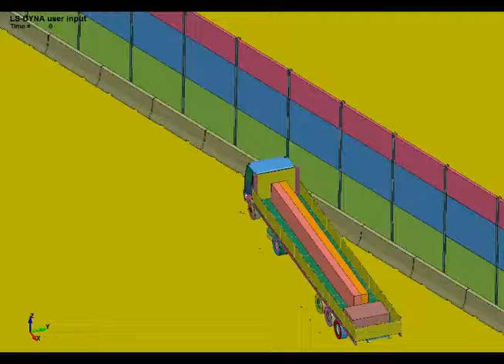LS-DYNA Crash Test | ANSYS LS-DYNA | SVS FEM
Více informací o simulacích z oblasti crash testů, silně nelineárních dějů a velkých deformací

Simulace crash testu nákladního automobilu do bariéry.